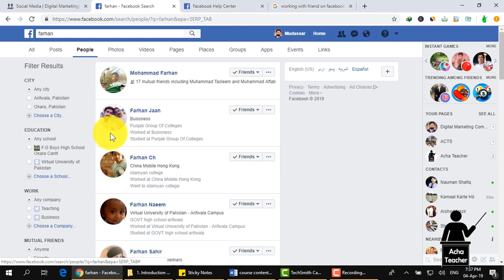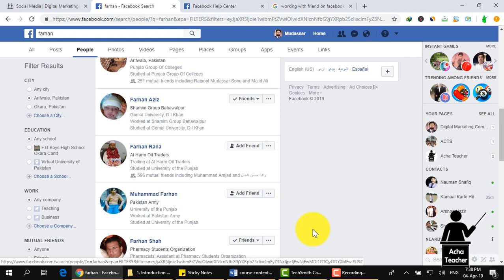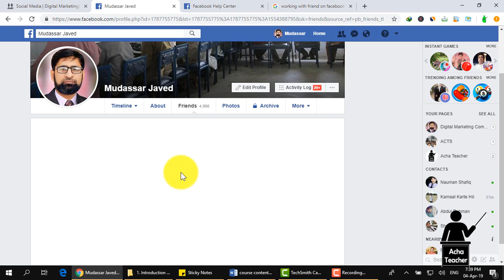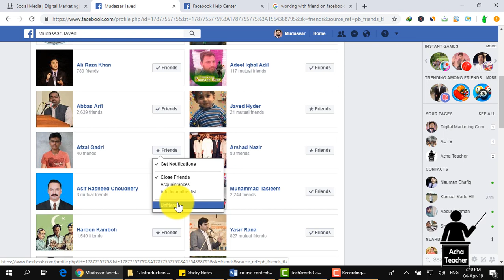Working with Friends | Facebook Marketing Course | Lecture 5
About this Facebook marketing course video:
In this video of the Facebook marketing course, we will learn about Facebook friends, adding friends, messaging friends, searching for friends, filtering search results, mutual friends, and canceling friend requests.

Chapters:
00:00 Introduction
00:25 Searching friends
01:45 Adding friends

About this complete course on Facebook marketing.
In this full marketing course, you will learn about MASTER Facebook Advertising and Marketing, Facebook Business Pages, Facebook ads, Facebook Pixel, Facebook Groups, and Facebook Business Manager with Strategy to make you a hero from zero.
Every lecture is defined in a detailed manner, much more appealing and to the point. Certainly, the course is educating about all you need to know about Facebook Marketing.

- Ignore Tags -
Facebook marketing course
Facebook courses
Facebook marketing training
Facebook tutorials
Facebook training
Facebook class

• Windows 10
• Inpage